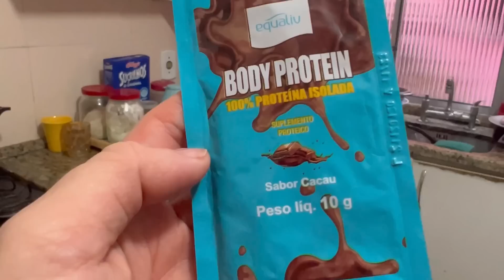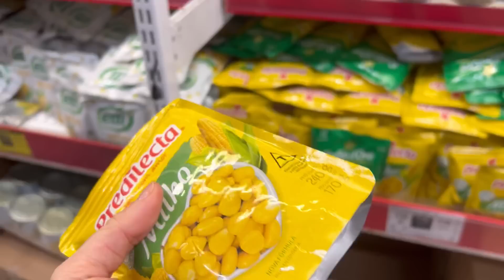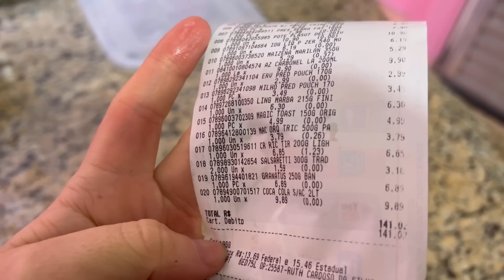ENTRAMOS NA ACADEMIA | DIA DE FEIRA + RECEITA PANELÃO DE VEGETAIS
O vlog de hoje está repleto de coisas dessa nova era fitness aqui no canal . Nos matriculamos na academia e filmei pra vocês um pouco do treinodebraço nossa ida na feiralivre é uma receitafit do panelão de vegetais . Espero que gostem